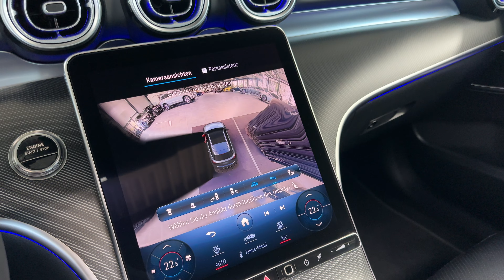20323 Mercedes-Benz C 300 e T AVANTGARDE Head-up Massage AHK DISTRO